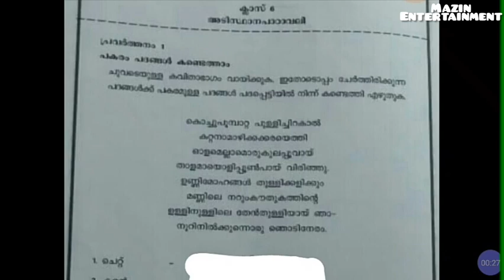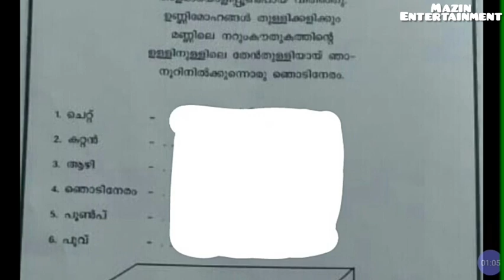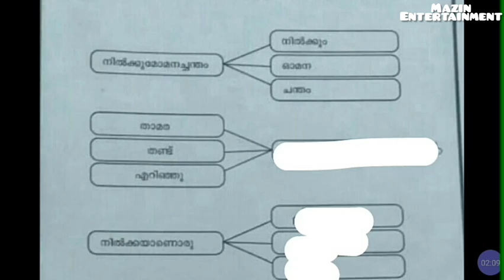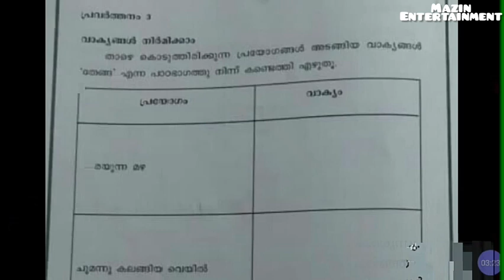VICTERS channel Std 6 Malayalam 2 vazhikatti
വഴികാട്ടി മലയാളം 2 പ്രവർത്തനങ്ങൾ